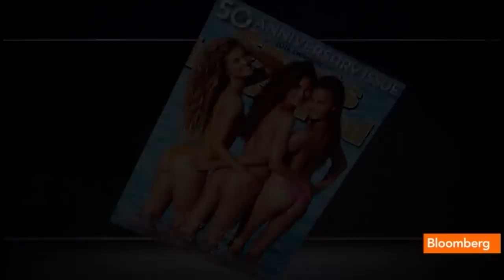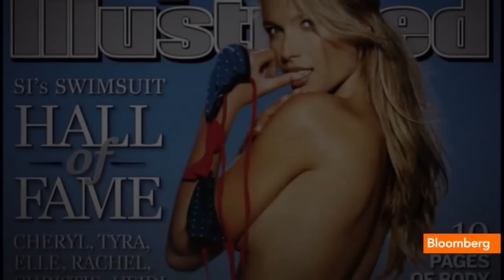The Women of SI's Swimsuit Edition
Feb. 24: Charlie Rose meets the models of the 2014 Sports Illustrated Swimsuit Edition: Petra Nemcova, Veronica Varekova, Lily Aldridge, Nina Agdal and Chrissy Teigan.